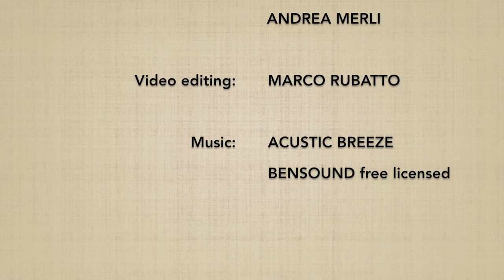TACHIDORI aihanmi KOKYUNAGE 2 - Marco Rubatto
Forma di base (kihon) e fluida (ki no nagare) di "presa della spada stessa guardia proiezione respiratoria" (tachidori kokyunage2)

Basic form (kihon) and fluid form (ki no nagare) of "sword grip same guard respiratory throw" (tachidori kokyunage2)